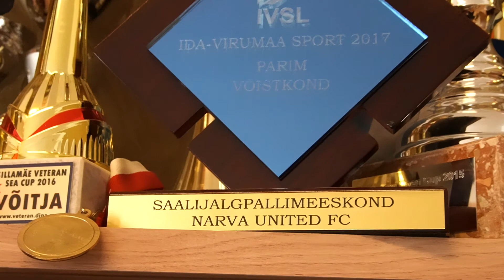TEMA TV: Narva United запечатлел себя в бронзе. 05.05.2021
TEMA TV: Narva United запечатлел себя в бронзе.
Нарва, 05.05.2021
Нарвский инфопортал TEMA.ee. Будь в теме!
Видео: Lena Poluektova